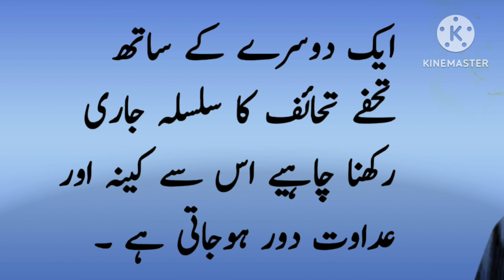Golden Aqwal | Ishfaq Ahmed | Asool | Tohfay | Naik | Amal | Adawat | Zindagi | Kahani Ki Duniya